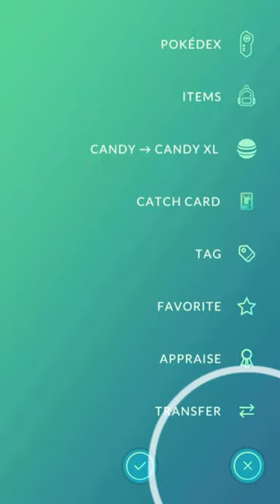First Ever ✨Shundo Galarian Slowpoke Evolved into Slowbro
What is the next community day in Pokemon Go 2023?
When did Slowpoke come out?
स्लोपोक कम्युनिटी डे कितने बजे है?
Trending
Can Galarian Slowpoke be shiny?
What type is Galarian Slowpoke?
What's the rarest Pokemon in Pokemon Go?
Is Landorus coming back?
Can you trade a Landorus in Pokemon Go?
स्लोपोक ए टू पोकेमोन है?
क्या ईवेई कम्युनिटी डे होगा?
आप गैलेरियन स्लोपोक कैसे विकसित करते हैं?
Is there a shiny mega Slowbro?
Why is Galarian Slowpoke yellow?
Can Galarian zapdos be shiny?
People also ask
Can the Galarian Slowpoke be shiny?
What color is shiny slowpoke?
How rare is shiny slowpoke Pokémon GO?
क्या गैलेरियन स्लोपोक चमकदार हो सकता है?
How do I claim shiny Galarian?
What does a shiny Galarian look like?
Is shiny gyarados red?
What is the hardest shiny Pokemon to tell?
What is the hardest shiny Pokemon to get?
Who is the rarest shiny?
What is the number 1 rarest shiny in Pokémon GO?
Which is the most shiny Pokemon?

Why is Galarian Slowking so good?
Is Galarian Slowking banned?
Is Galarian Slowking a zombie?
Which shiny Slowpoke evolution is better?
Is Galarian Slowking VMAX rare?
Is shiny Galarian Rapidash rare?
What is the strongest Galarian form?
Can Galarian Slowking talk?
Is Slowking better than Politoed?
क्या कोई चमकदार मेगा स्लोब्रो है?
क्या गलार स्टार्टर्स चमकदार हो सकते हैं?
गैलेरियन स्लोपोक पीला क्यों होता है?
Why is Milotic banned?